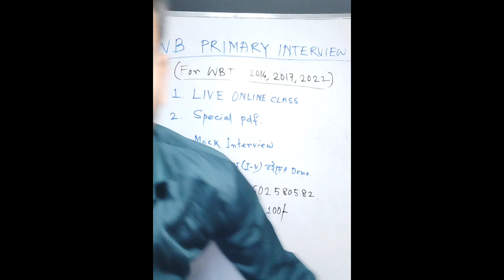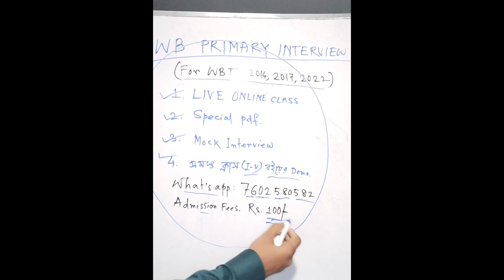WB Primary 9th Phase LIVE INTERVIEW questions and answers Part-4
WB Primary 9th Phase LIVE INTERVIEW questions and answers Part-4 interview wbtet @LatestNewsbySuvankar

Online special class করতে চাইলে যোগাযোগ করো : 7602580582 এই নম্বর এ SMS করো।

ধন্যবাদ